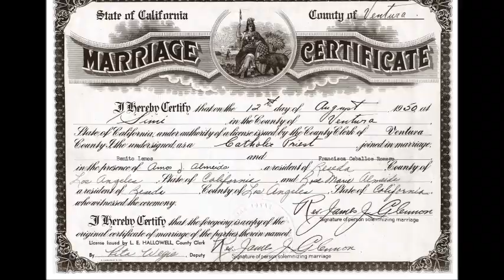My Dad: Benito L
On the 20th anniversary of the passing of Benito Lemos from his children.
Matt. 25:24 - Then the king will say to those on his right, "Come, you who are blessed by my Father. Inherit the kingdom prepared for you from the foundation of the world."